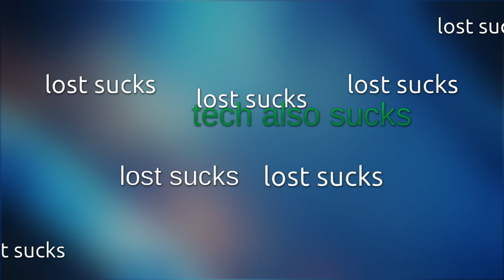lost sucks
tech too